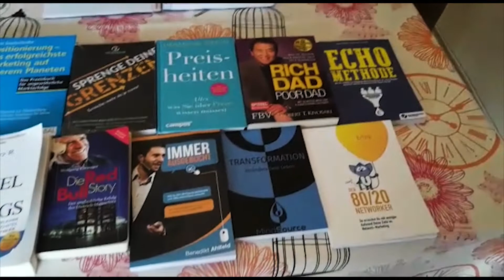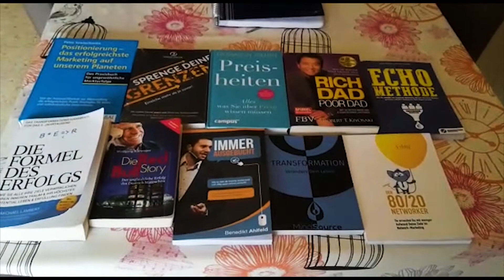Erfolg mit Büchern Ohne zu Lesen 😎